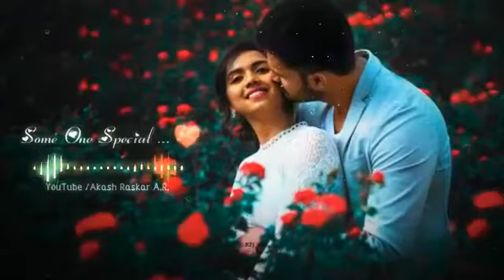Manga Yahi duwa mai - Tenu na bol pawa mai - Love Romantic female......